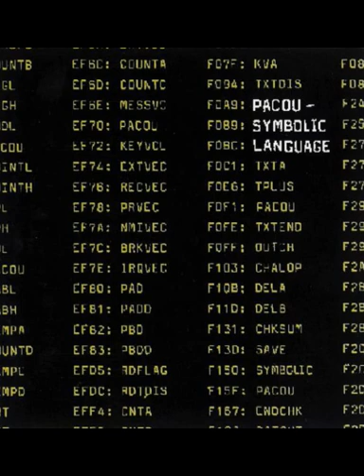Pacou - Decay (1997)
[TRESOR069CD] Pacou - Symbolic Language (1997)